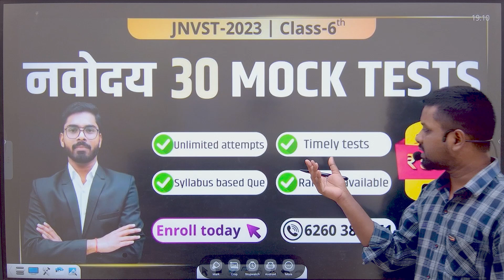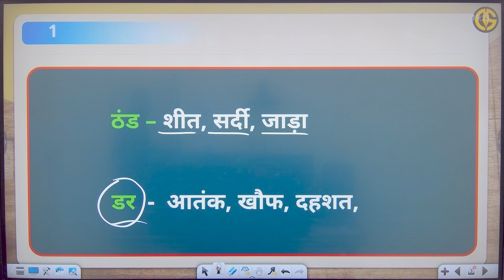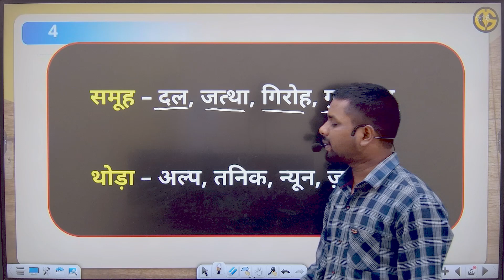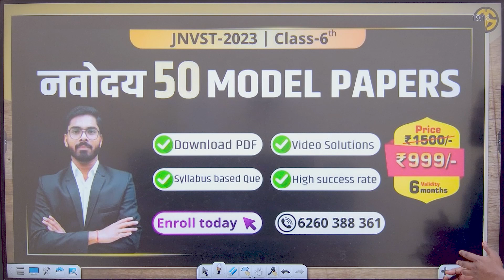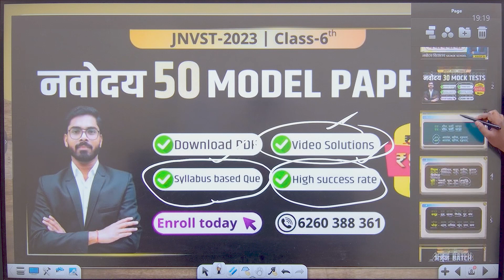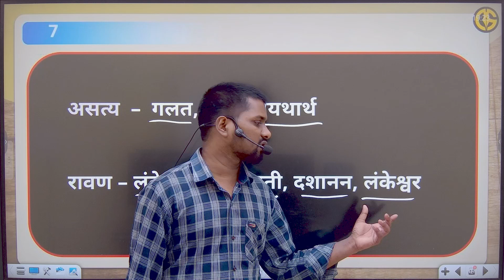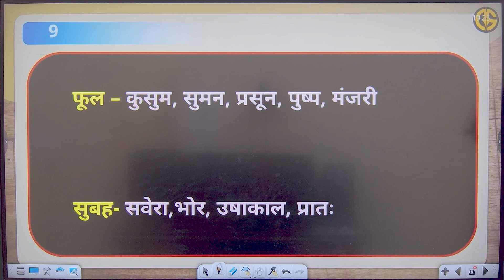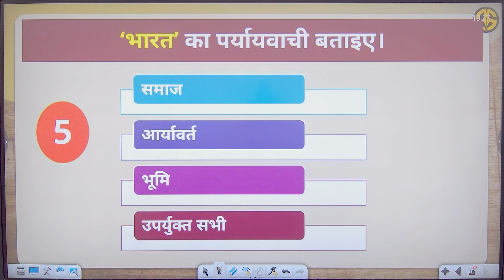परीक्षा में पूछे जाने वाले महत्वपूर्ण पर्यायवाची शब्द NAVODAYA VIDYALAYA AND SAINIK SCHOOL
Sainik school documents required
Sainik school counselling